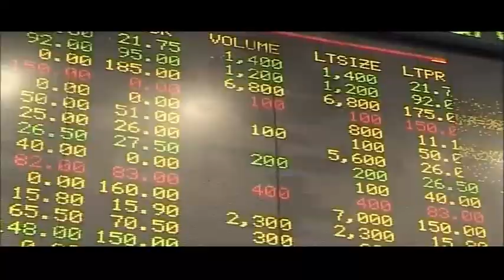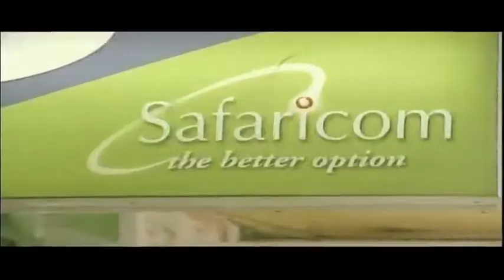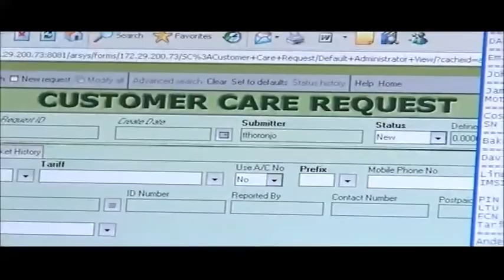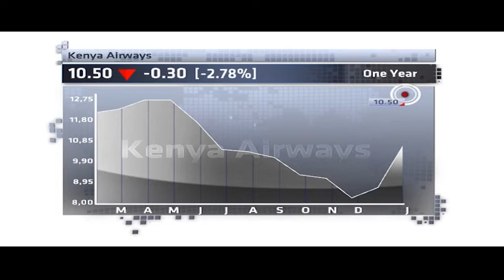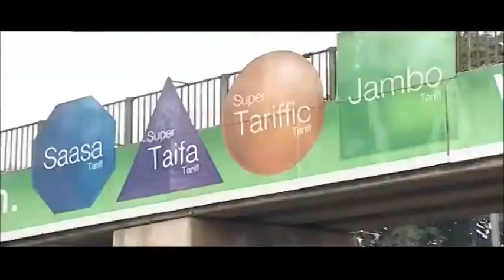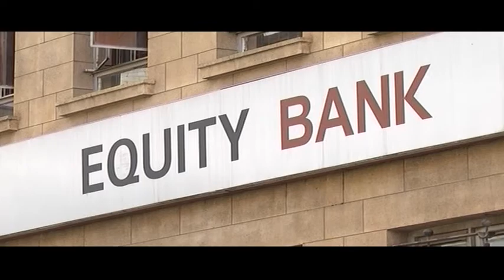Buy Africa previews Kenya Airways, Bamburi Cement & Safaricom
This week on Buy Africa Tshepo Modiba turns his attention to East Africa looking at Kenya Airways, Bamburi Cement and Safaricom. CNBC Africa is joined by resent expert Aly-Khan Satchu the CEO of Rich Management.